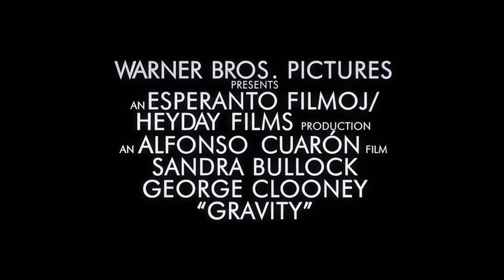GRAVITY - Human Experience Featurette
Sandra Bullock, George Clooney and director Alfonso Cuarón discuss how GRAVITY is ultimately a story about the human experience.

GRAVITY... now playing in 3D & IMAX 3D theaters nationwide!